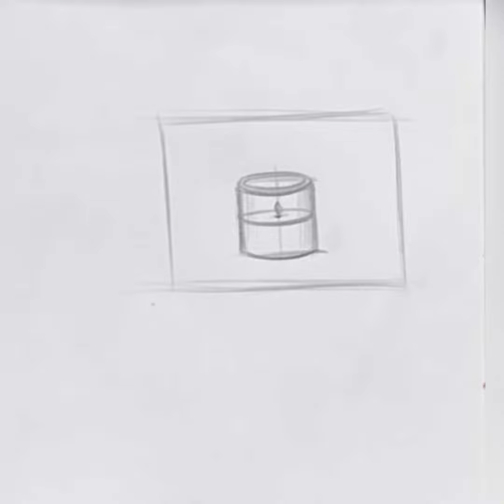Как быстро нарисовать свечку в стеклянном стаканчике за 2 минуты